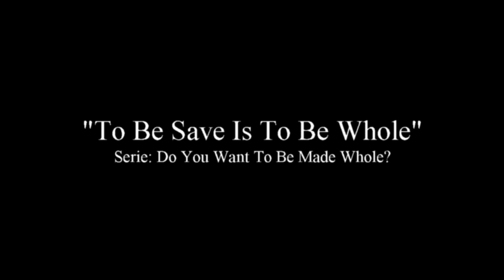To Be Save Is To Be Whole.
"To Be Save Is To Be Whole". Sermon by Rev. Dr. Timothy West.
To Be Serve Is To Be Whole. Serie: Do you want to be Made Whole?